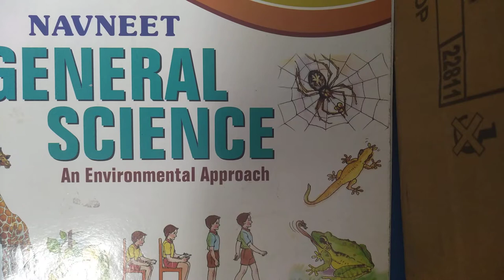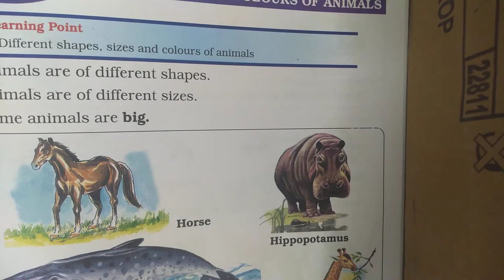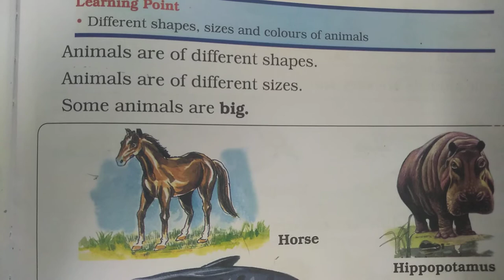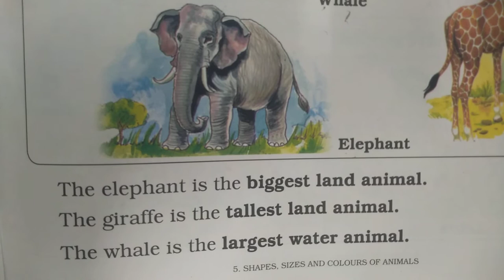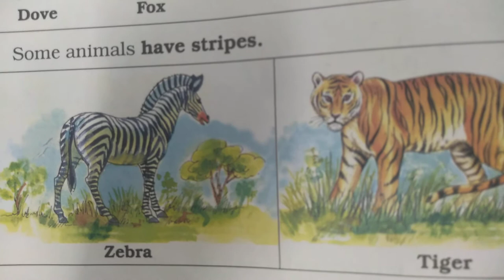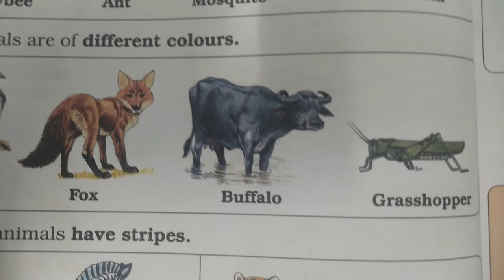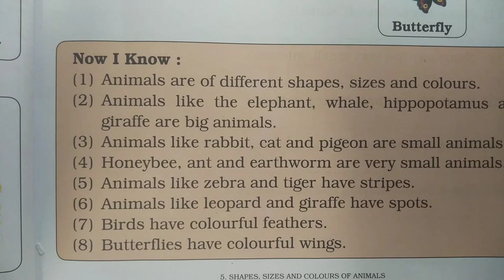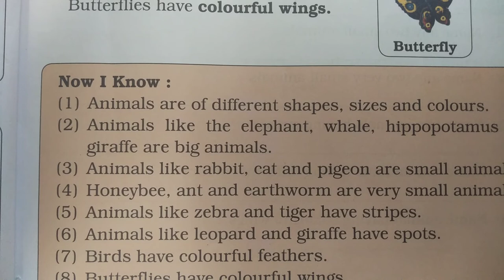Std 1 - Science - Lecture 9